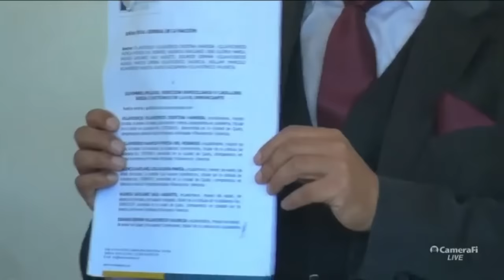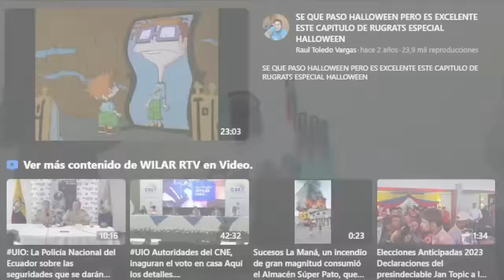FAMILIA DE FERNANDO VILLAVICENCIO DEMANDARÁ AL PRESIDENTE LASSO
ÚNETE A ECUADORINMEDIATO PREMIUM por solo US 3.99 +imp Mensual

Para que  puedas acceder a beneficios como editorial COMPLETO de Francisco Herrera Aráuz y más contenido exclusivo.

Gracias por apoyar a Ecuadorinmediato ¡Para seguir contando la historia!